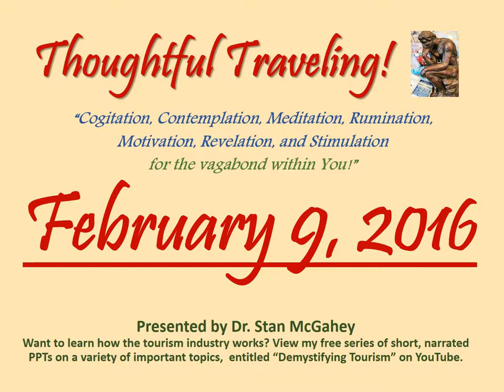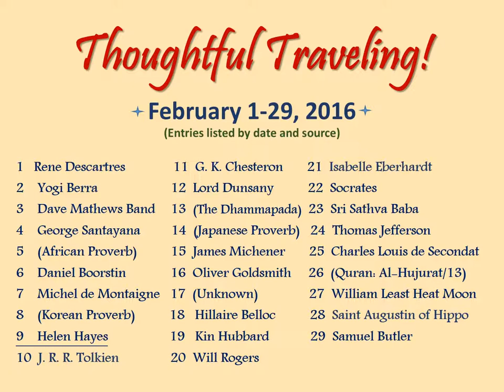"Thoughtful Traveling" ~ February 9, 2016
It’s by Helen Hayes, an American actress who was an Oscar, Emmy, and Tony award winner.  Helen Hayes lived from 1900 to 1993.

“When traveling with someone, take large doses of patience and tolerance with your morning coffee.”

So what are your thoughts on today’s quote? Here’s mine:

“We all have our weird habits and other assorted likes and dislikes.  Normally, family and friends overlook ours, and we overlook theirs, and, if everybody gets enough space, harmony prevails.  But, when you’re traveling together, the world constricts.  The space is gone both in elbow room and in time spent apart.  For example, two people traveling together make lots of decisions that end in a 1 to 1 tie, so somebody loses, and nobody likes to be the loser, especially on a frequent basis.  So be considerate of your travel mates, and have fun!”

February 1-29, 2016 (entries listed by date and source):
01 Rene Descartres
02 Yogi Berra
03 Dave Mathews Band
04 George Santayana
05 (African Proverb)
06  Daniel Boorstin
07 Michel de Montaigne
08 (Korean Proverb)
09 Helen Hayes
10 J. R. R. Tolkien
11 G. K. Chesterton
12 Lord Dunsany
13 (The Dhammapada)
14 Japanese Proverb)
15 James Michener
16 Oliver Goldsmith
17  (Unknown)
18  Hillaire Belloc
19 Kin Hubbard
20 Will Rogers
21 Isabelle Eberhardt
22 Socrates
23 Sri Sathva Baba
24 Thomas Jefferson
25 Charles Louis de Secondat
26 (Quran: Al-Hujurat/13)
27 William Least Heat Moon
28 Saint Augustin of Hippo
29 Samuel Butler